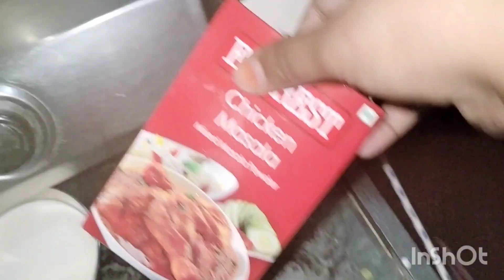WHITE CHICKEN KORMA ❤️🤞 WHITE GYAVY RECIPE IN HINDI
WHITE GRAVY RECIPE AT HOME
HOMEMADE WHITE GYAVY RECIPE 😋❤️